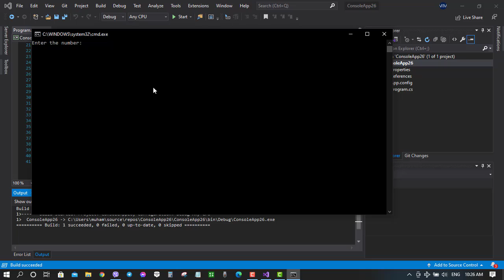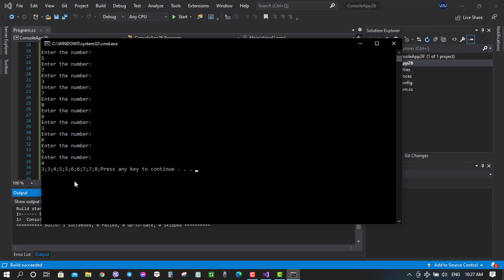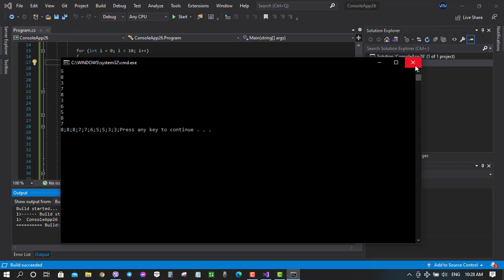02 OOP(C#) lec2 order by number